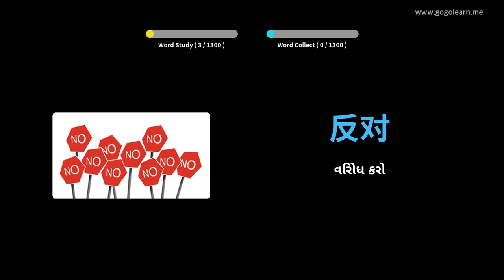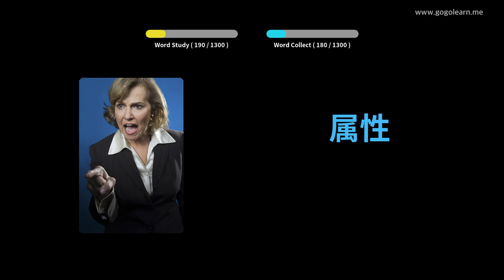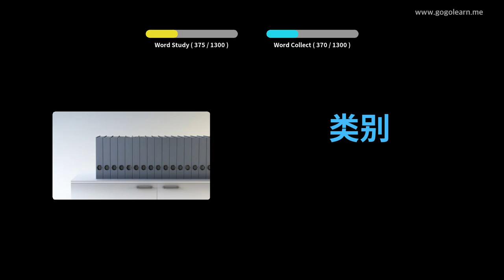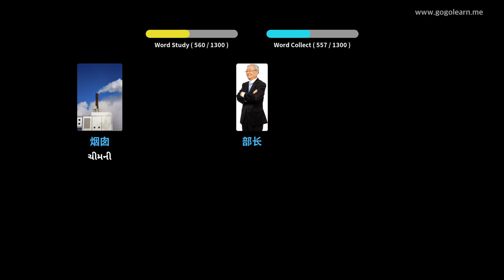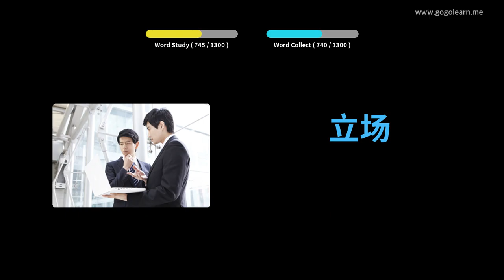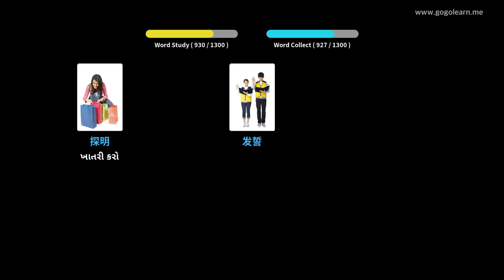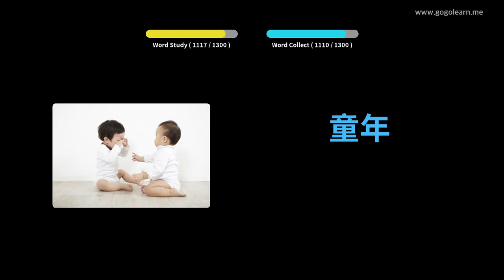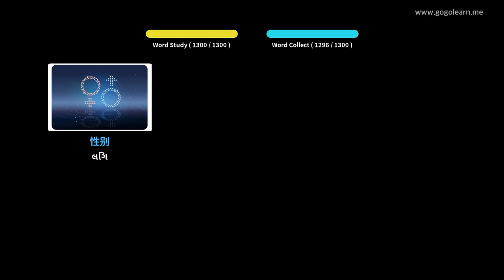ચાઇનીઝ શબ્દભંડોળ વિદ્યાર્થી | Golearn